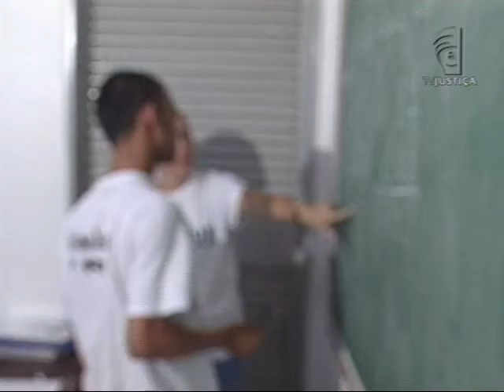Pauta STF (17/10/13)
Tribunal de Justiça do Rio Grande do Sul (TJRS) desconta dias trabalhados de um preso que cometeu falta grave. O Ministério Público não concordou e recorreu ao Supremo Tribunal Federal (STF). O pedido deve ser julgado hoje pelos ministros. De acordo com o voto do ministro Fux, a súmula vinculante que existe sobre o tema deve ser cancelada. Por quê? No entendimento do ministro relator, como este caso deve ser solucionado? A redação atual da lei permite que haja um desconto de parte dos dias remidos. Que faltas são graves e geram perda de parte do benefício? A consultora jurídica da TV Justiça Gisele Reis comenta os assuntos.